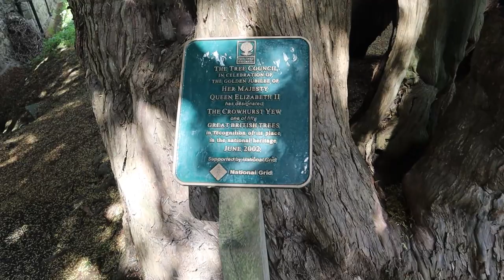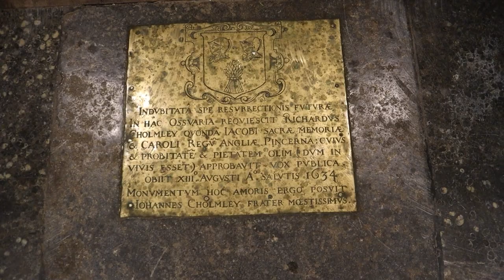Back to CROWHURST and a look at THE OLDEST YEW TREE in ENGLAND?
It’s the Summer Solstice and I’m back in the Small Hamlet of Crowhurst in Surrey to have another look at the Ancient Yew Tree that claims to be the Oldest in England! I also visit the Grade II Listed St George’s Church which dates from the 12th Century and was closed on our previous visit.

Recorded: Wednesday 21st June 2023
EQUIPMENT:
Canon E0S M50
GoPro HERO11 Black:
GoPro HERO8 Black:
MICROPHONE:
RØDE Video Mic GO